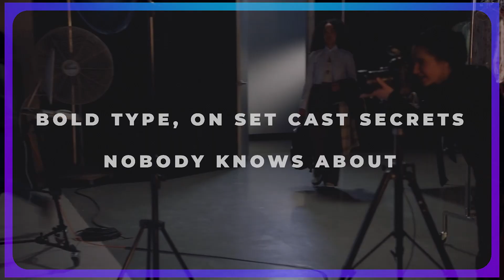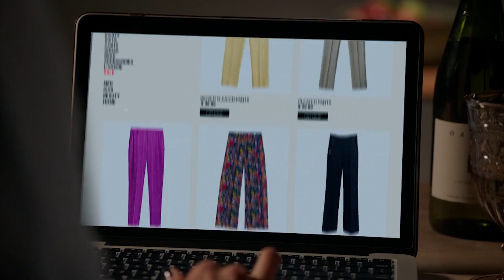The Bold Type Cast SHOCKING On Set Secrets Exposed!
Welcome back to Screen tremble. For this channel today, we are going to uncover The Bold Type on set cast secrets nobody knows about. The girls in The Bold Type are funny and so entertaining to watch. But what is even more entertaining are those behind the scene secrets fans do not know about.

What some fans do not know about The Bold Type girls Jane, Kat, and Sutton is that they are indeed close friends in real life. Katie Stevens who plays Jane Sloan revealed that from time to time the three of them would dine in to a Montreal restaurant  for lunch. For more about The Bold Type on set cast secrets nobody knows about, just make sure to watch this video.